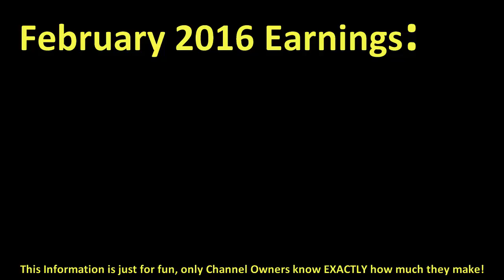How much CASPAR make money on YouTube { In February 2016 }